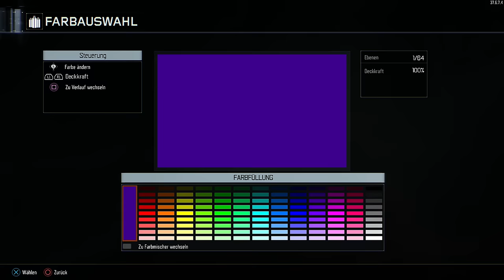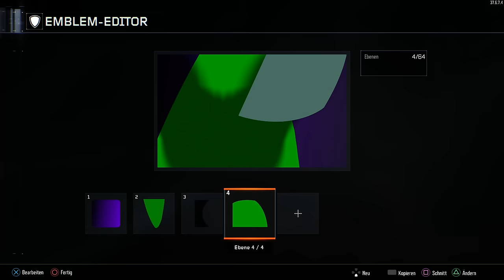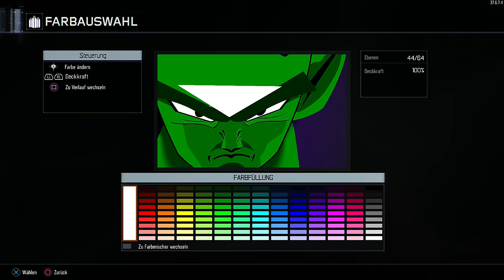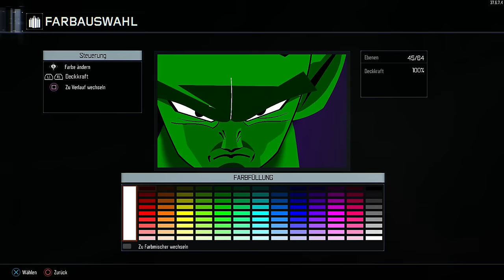Black Ops 3 Emblem Tutorial Piccolo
Emblem Ich hab da mal im CoD | Call of Duty BO3 | Black Ops 3 Emblem Editor Piccolo DBZ  Tutorial für euch erstellt;)
►Mein Equipment:
►*VLOG Cam
*Günstiger Vorgänger
►*PS4 Cam
►*Gaming Maus
Ich bedanke mich bei Euch;)

 Schaut doch mal bei dem YouTuber Strohhut Sanji vorbei,
der macht auch gute Embleme!

Ich begrüße Euch ganz herzlich auf meinen neuen Kanal.